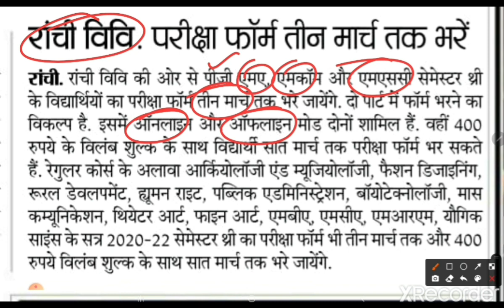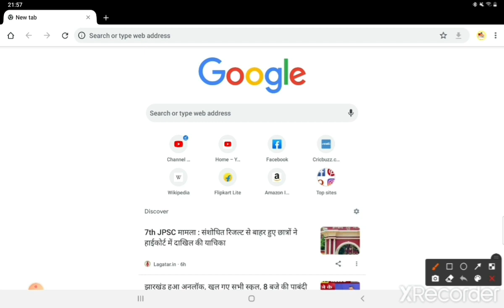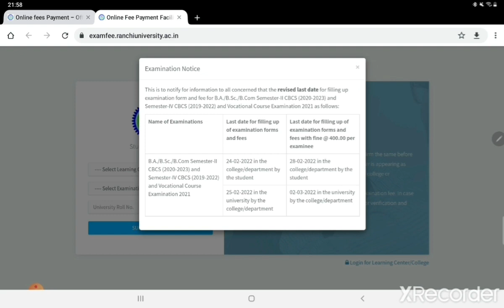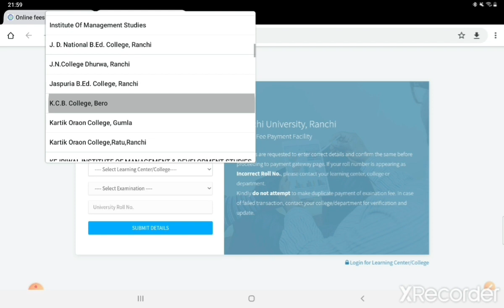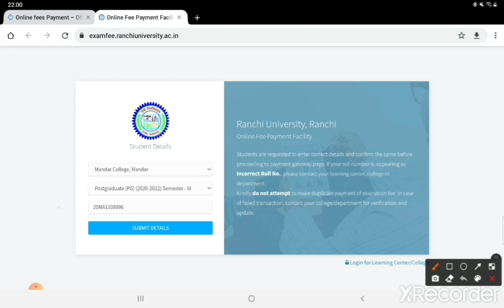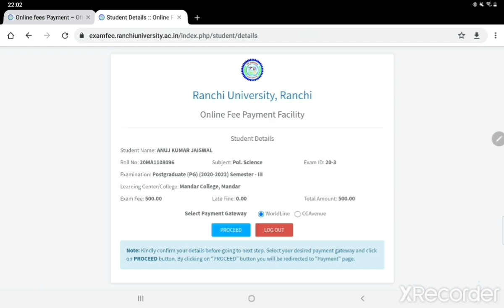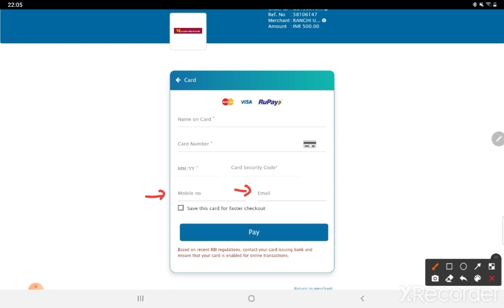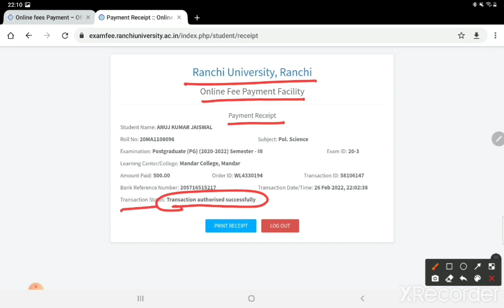रांची विश्वविद्यालय पीजी परीक्षा फॉर्म कैसे भरे ! how to fill Ranchi University PG exam !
detail discussion of Jharkhand -
झारखण्ड का सम्पूर्ण अध्ययन -

Jssc CGL 2022 -  झारखण्ड MCQ हिन्दी में

@ifish academy

नागपुरी भाषा का अध्ययन -

know your state Jharkhand -

instragram - @nidhiguptaranchi